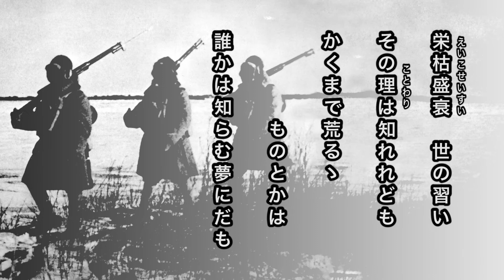【軍歌・歌詞付き】「波蘭懐古」陸軍幼年・士官学校出身者有志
波蘭懐古

ひと日ふた日は晴れたれど
三日四日五日は雨に風
道の悪しきに乗る駒も
踏み煩いぬ野路山路